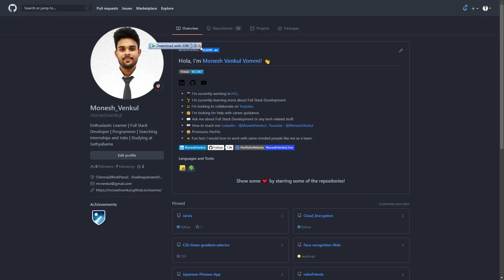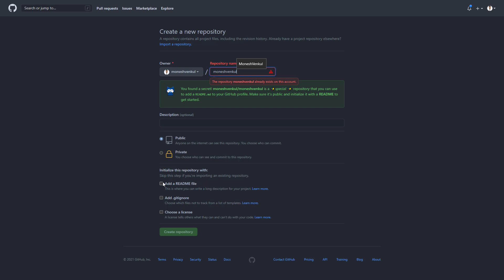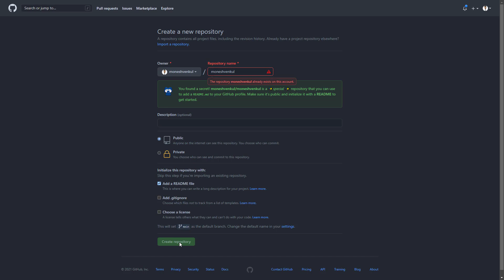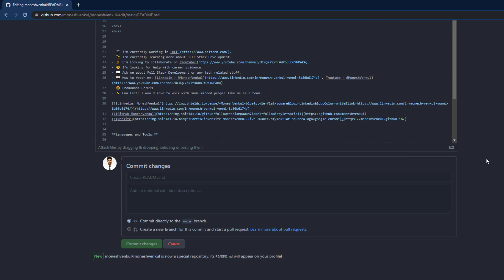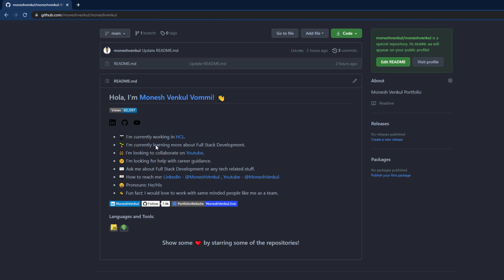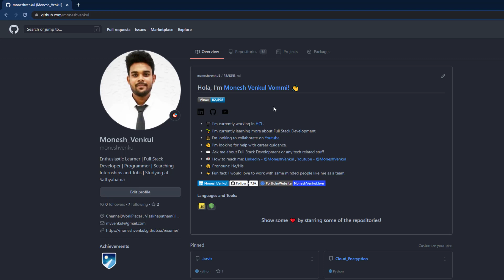Wow!!! I modified GitHub Homepage (గిట్‌హబ్ అందంగా చేయండి)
Code to change your Github Homepage.
Insert this code in readme.md

Hello Internet!!! This channel is a combination of many things like Movie Analysing, Reviews, Entertainment, Hacking, Coding, Technology, Gaming, Projects, Life Values, and will be more in progress. This channel's sole purpose is to provide you with the utmost satisfaction in watching YouTube. I myself Monesh Venkul Vommi will do my best to ensure that every second you invest in watching my videos and channel will be worthy for you.

Please do encourage me for my work.